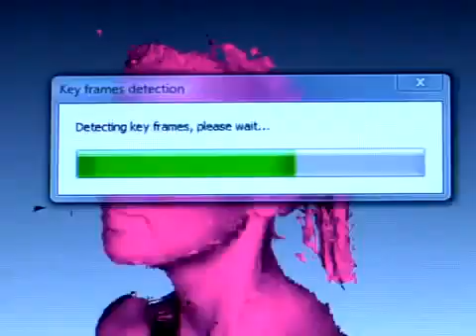[Artec 3D Scanner] Artec 스캐너로 올드 네이비 플라스틱 마네킹 제작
잘 알려진 패션 브랜드 올드 네이비가 전신 마네킹을 만들기 위해 Artec 스캐너를 사용하는 방법을 참조하십시오.

[3D Design]
Sensable - ClayTools, FreeForm Modeling, FreeForm Modeling Plus
Sensable - PHANTOM Omni, PHANTOM Desktop

[3D Scanner]
Sensable - S3
Artec - S, M, L, MH, MHT
Roland - LPX
3D Systems - ZScanner

[Dental CAD/CAM]
Sensable - Intellifit
3Shape - Dental systems

[3D Printer]
3D Systems - BFB, 3D Touch, ProJet, ZPrinter, ZBuilder Ultra

3Dconnexion - SpaceNavigator, Explorer, Pilot